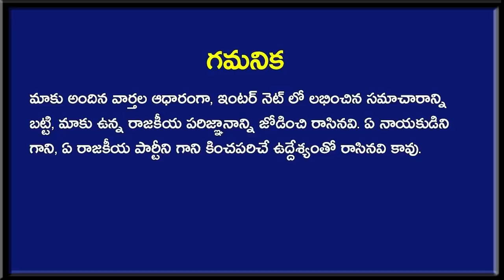చంద్రబాబు బాటలో రజని కాంత్.. పార్టీ గుర్తు కోసం చంద్రబాబుకి ఫోన్? | Chandrababu | Rajinikanth